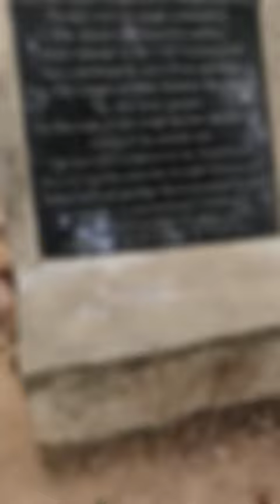A Hidden Place | 8th Century Jain caves and Lord Shiva Temple at Arittapatti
Arittapatti is not only home to 250 species of birds as well as many species of wildlife, it also serves as a watershed, recharging natural springs and lakes, and also has several megalithic structures and rock-cut temples of birds as well as many species of wildlife, it also serves as a watershed, recharging natural springs and lakes, and also has Several megalithic structures, rock-cut temples, Tamil Brahmi inscriptions and Jain beds adding  historical significance of the region.

A Tamil inscription in the Tamil Brahmi script of the 2nd century BCE reads “Nelveli Ciziyan Atinan Veliyan muzhaakai kotupiton”, which means “Chizhiyan Atinan Veliyan of Nelveli caused to be given (sponsored)” — that is, he sponsored the smoothening of the stone beds in the cave for the monks.

On the face of the rock is a sculpture of a Jain Tirthankara, clearly identifiable by the triple umbrella above him. Some traces of paints of many colours, mainly red and green (showing flowers and leaves) can be seen around the image of the Tirthankara.

While the Pallava paintings in the Kanchipuram Kailasanatha temple, Chola paintings in the Thanjavur temple, and Pandya paintings in Sithannavasal cave are famous, these painted Tirthankara images are evidence that even sculptures in remote places were once plastered and painted.

Also in the village is a Pandya cave temple popularly called Idaicchi mandapam (goat herder’s hall) by local people.

Unfortunately, the Arittapatti cave temple for Sivan has no inscription but scholars consider it to be of the 7th–8th century CE. The lingam in the sanctum is scooped out of the mother rock, a distinctly Pandya feature.

The outer façade of the cave temple has two images: One of them is Ganesha, typical in Pandya cave temples.

The other is a very rare sculpture of Lakulisha, one of the great acharyas of Saivism. The image is slightly damaged — his nose is broken. He is seated and carries a mace in one hand.

Around Madurai, some of the other cave temples are:

1 and 2) Laadan Koil in Anaimalai, a temple for Murugan right next to the Narasimha cave temple mentioned earlier;

3) Tenparan Kunram, a cave temple with images of Nataraja and some Nayanmars (Saivite saints from Tamil Nadu);

4 and 5) Kunrathur, with two small cave temples for Sivan called Udayagiri and Astagiri;

and

6) Samanar Malai with a natural cave that has some Jain sculptures.

The Arittapatti Jain and Saiva monuments have been preserved in mostly original condition because they are somewhat remote, and have not been modernised or suffered much vandalism.